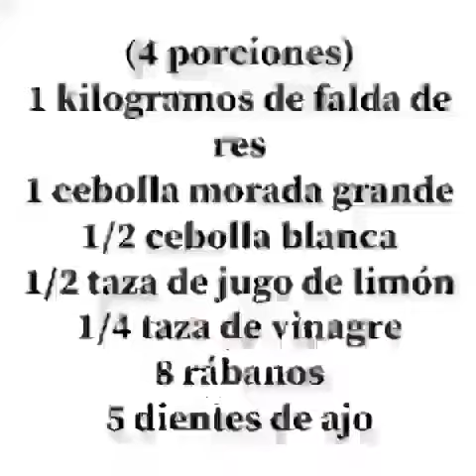RECETAS SALUDABLES "Salpicón estilo yucateco"